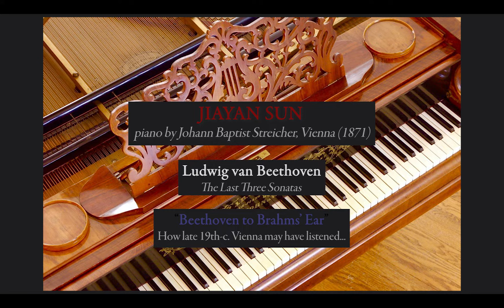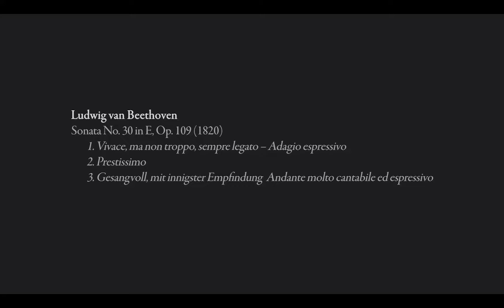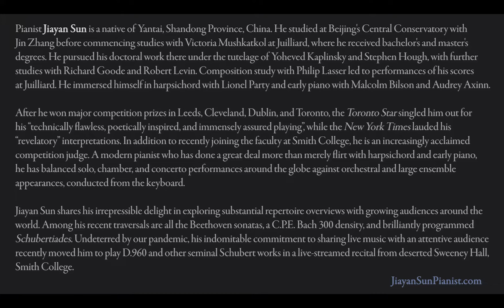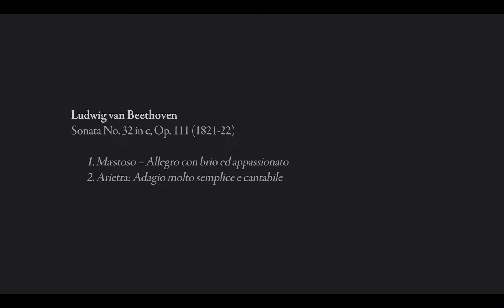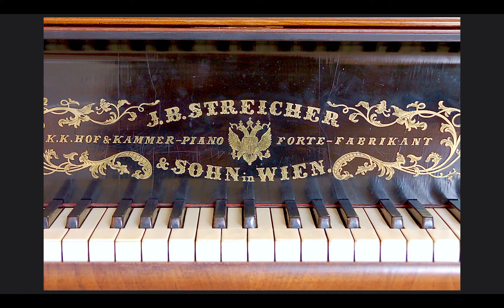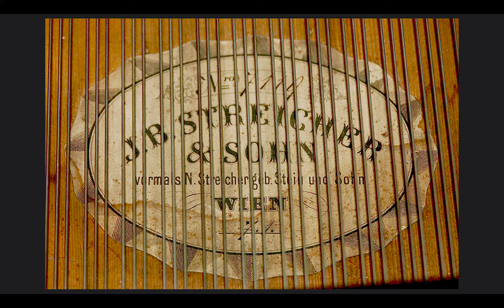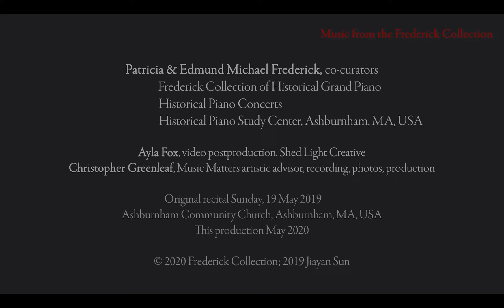Frederick Collection: JIAYAN SUN, 1871 Streicher | BEETHOVEN The Last Three Piano Sonatas (05.2019)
Music from the Frederick Collection
"Beethoven, to Brahms' Ear"
JIAYAN SUN, piano by Joh. Baptist Streicher, Vienna (1871)
Beethoven  The Last Three Piano Sonatas

01:24  Beethoven  Sonata No. 30 in E, Op. 109
18:38  Beethoven  Sonata No. 31 in Ab, Op. 110
35:22  Beethoven  Sonata No. 32 in c, Op. 111

Original recital May 2019; this production June 2020
Duration 58:46

Pianist Jiayan Sun poses a question he answers in an astonishing, joyous performance: "How would Vienna – and, of course, Brahms – have heard Beethoven's final piano sonatas two generations later?" His able partner is a late-19th-c. piano by the maker who provided Brahms with his own instrument. The beautiful acoustic in which these Historical Piano Concerts take place confers magic on Jiayan Sun's free and insightful interpretation; he plays the three sonatas attacca.